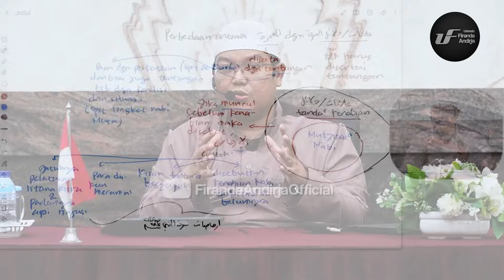Mukjizat-Mukjizat Al-Qur'an (Sesi-1) - Ust Dr. Firanda Andirja M.A